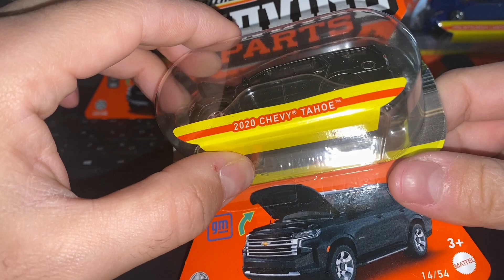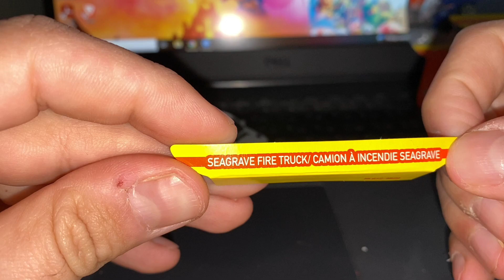Matchbox - подвижни елементи - част две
Днес разопаковам останалите ми запечатани колички на Matchbox, от серията подвижни елементи. Надявам се видеото да ви е интересно! Приятно гледане!